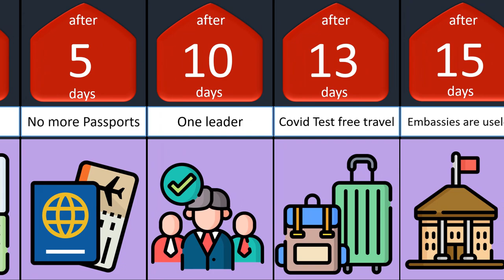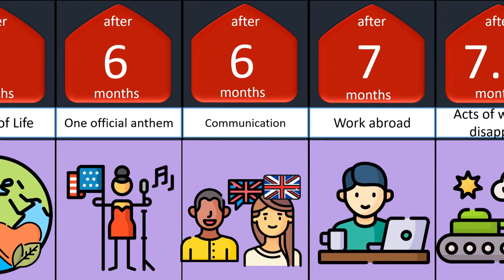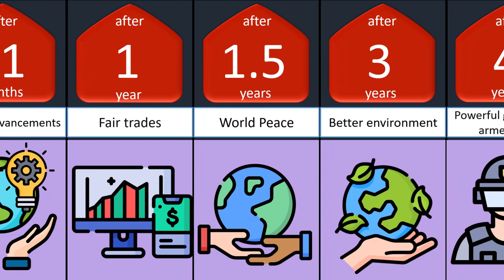Timeline What if all countries Unite . Probability comparison. What do you think ?